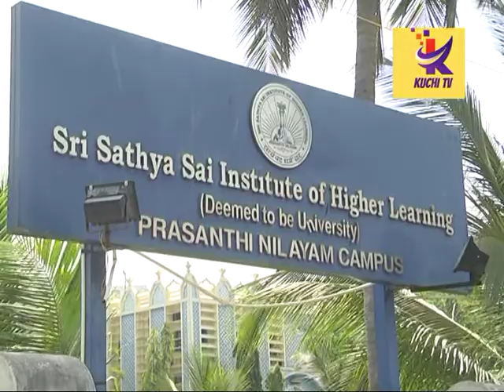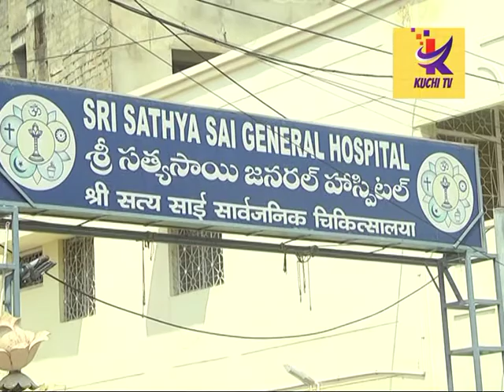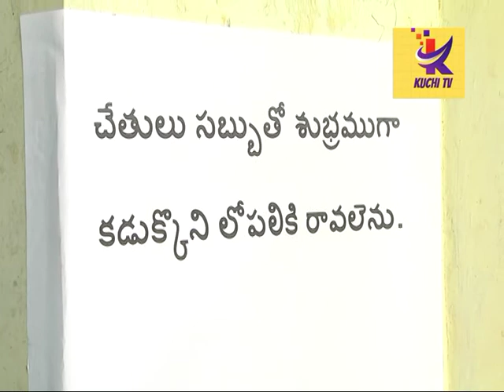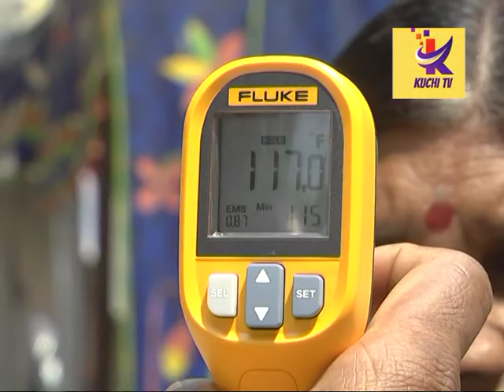puttaprthi pi corona padaga